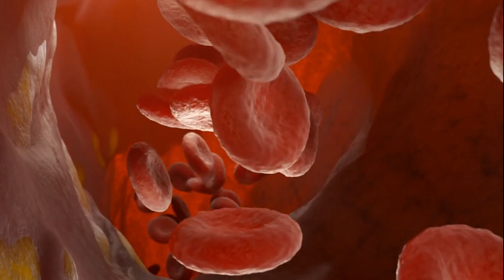10 DOG BREEDS Most at Risk of HEART DISEASE 🐶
🐕 Do you want to know what are the most common heart diseases in dogs and how to detect them early? Starting at age 5, a dog's risk of developing heart disease increases with age. In this AnimalWised video we explain the 10 breeds of dogs most prone to heart problems, as well as looking at the specific heart diseases which affect dogs.